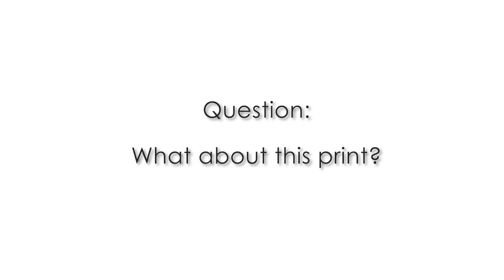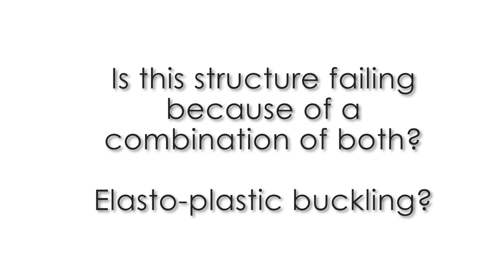Elastic buckling vs plastic collapse in concrete printing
This video reviews some failure mechanisms we experienced while printing with different materials. Two failure modes can be easily recognized, but what is the third?